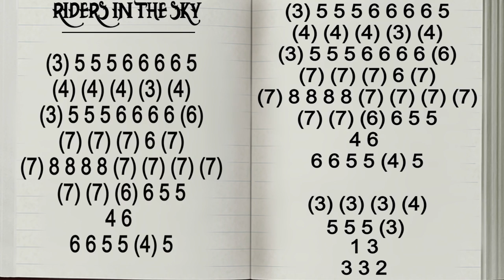GHOST RIDERS IN THE SKY HARMONICA ( C DIATONIC ), ARMÓNICA C, BLUES HARP C, GAITA DE BOCA C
GHOST RIDERS IN THE SKY ON MOUTH ORGAN, MUNDHARMONIKA C, ON HARMONICA C